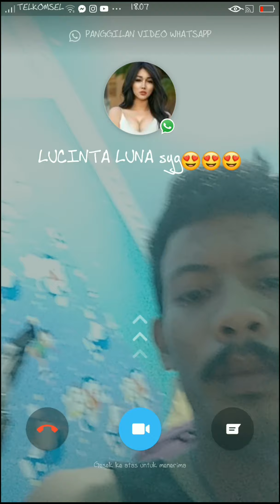Ngebucin sama Lucinta Luna via whatshapp//parody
Hay guys
Video kali ini kita ngobrol sama lucinta luna via whatshapp yahhh...hehehheheh terima kasih sudah klik videonya